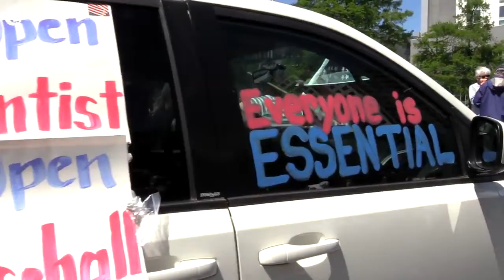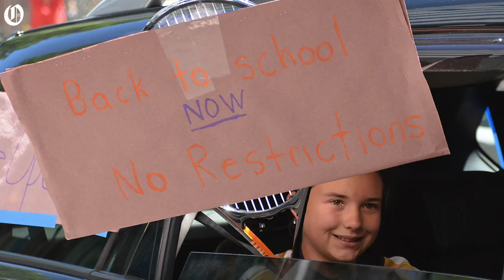Reopen Meck arrives in uptown Charlotte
The Reopen Meck protest arrived in uptown Charlotte, NC on Friday, May 1, 2020 to the sound of car horns, chants and singing. Reopen Meck is a grassroots movement composed of Mecklenburg County and surrounding county residents.